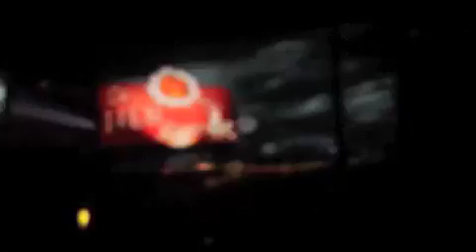Rush 2015 R40 Tour - Tom Sawyer - New Orleans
Includes a portion of the blooper video played at intermission